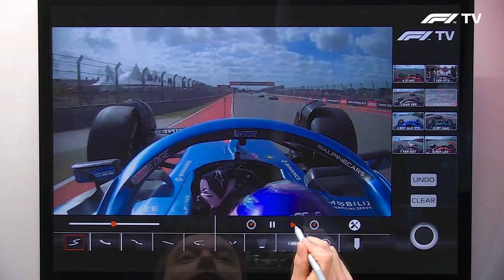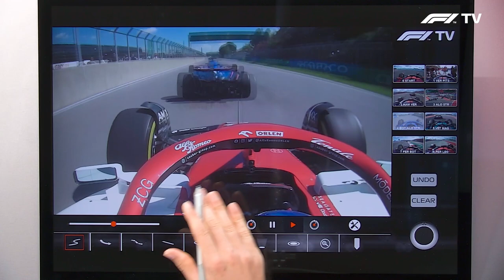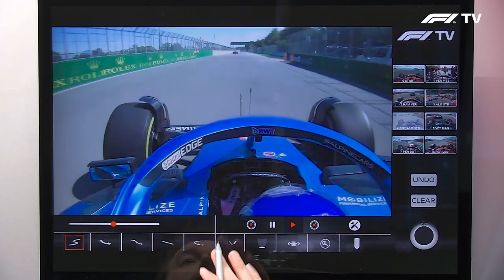Defending vs. Reacting | Jolyon Palmer’s F1 TV Analysis | 2022 United States Grand Prix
Jolyon Palmer gets his fine-tooth comb out to take a look at what caused Lance Stroll and Fernando Alonso's huge accident in Austin, and the fine line between defending your position, and moving late.

Check out the full episode on F1 TV, available globally for all subscribers!